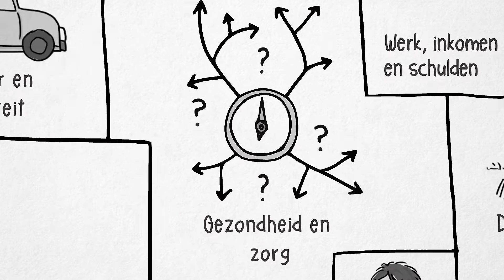WegWijs Roosendaal: Grip op uw dagelijks leven; zoals u dat wil. Wij ondersteunen.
Vanaf 1 december 2016 vindt u de professionals van het CJG, Wmo-loket, WijZijn Roosendaal en MEE West-Brabant samen op één plek aan de Dunantstraat 80. En op verschillende plekken bij u in de buurt.

We hebben goed contact met huisartsen, wijkverpleegkundigen en andere organisaties in uw wijk. En als het nodig is, verwijzen we u naar specialistische zorgaanbieders.

Wij geven advies, informeren en ondersteunen u bij vragen over:
- opvoeden en opgroeien (jeugdhulp)
- zelfstandig en prettig wonen en leven (Wmo)
- het dagelijkse leven (welzijn)
- werk, geld en inkomen

Stel uw vraag. Dan zoeken we samen met u naar een passende oplossing. We zijn er voor jong en oud.